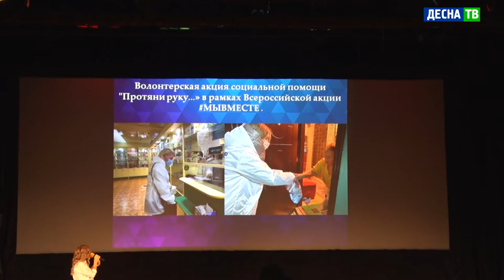Десна-ТВ: 5 декабря отмечается Международный день волонтера. Мероприятие отметили и в Десногорске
Понятие «доброволец» в России стало синонимом проявления высшего чувства патриотизма. Значимость добровольческого движения особенна заметна в нынешний год пандемии. Руками добровольцев в 2020-м было сделано немало добрых дел. Итоги некоторых их них подвели 5 декабря.